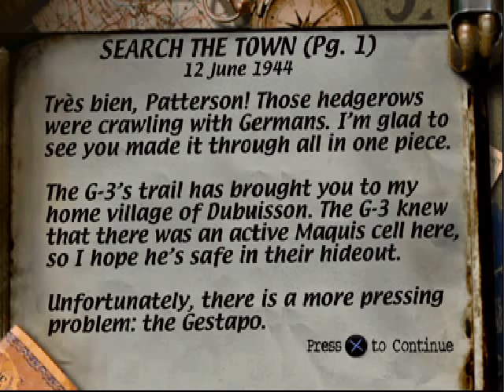Let's Play Medal of Honor (PS1)- Part 2-Better Quality, Better Audio, Better Action!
In this video, I finish rescuing the g-3 plane officer, get a three star rating doing it too! I start the next mission, excuberate my french accent, kill some people, and do some other stuff. I also get through the first part of the next mission